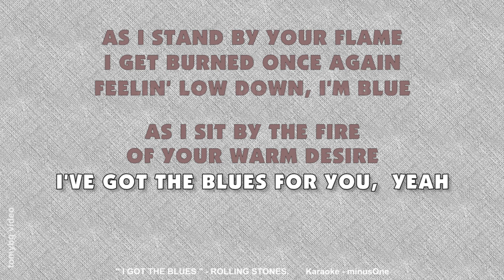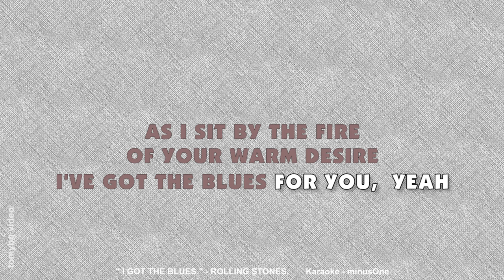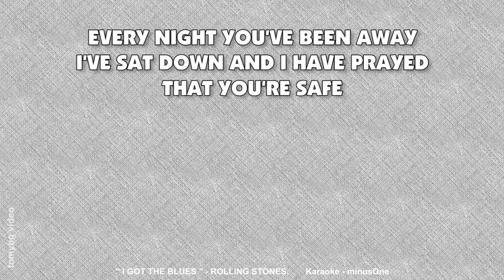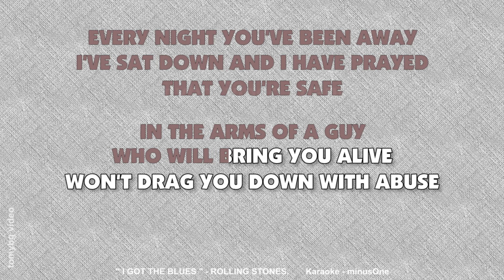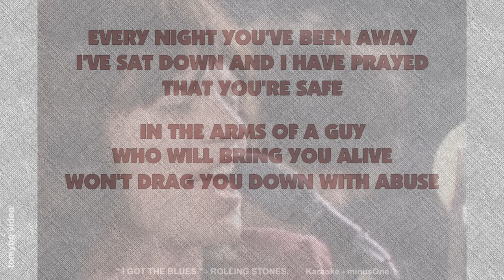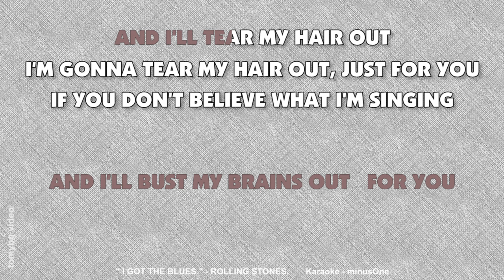ROLLING STONES - I GOT THE BLUES. Karaoke - no vocal.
All audio minus-one and karaoke video of all song on my channel, are made by tomybg video channel.
Not copying from other channel.
Request karaoke song? just type at the comment line.
Regards. TBG.